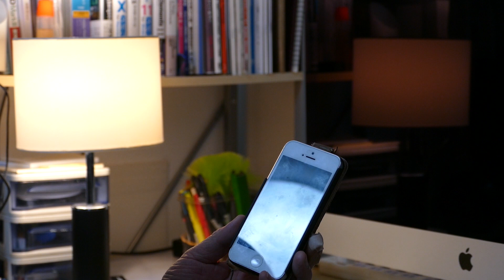iPhone6はやめときます One Peaceの日本茶を飲みながら...ひひととりりごごとと